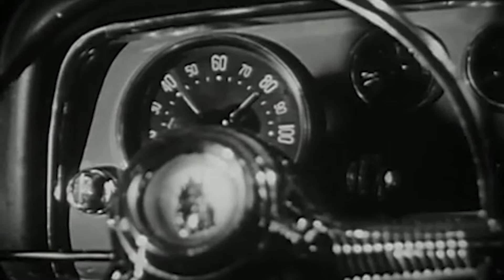ALGOL-RYTHM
music  dinner people
direction JC Wegman